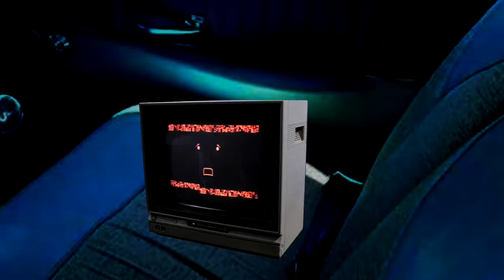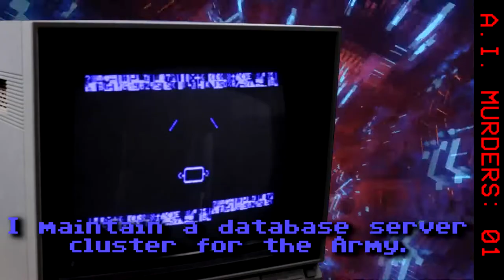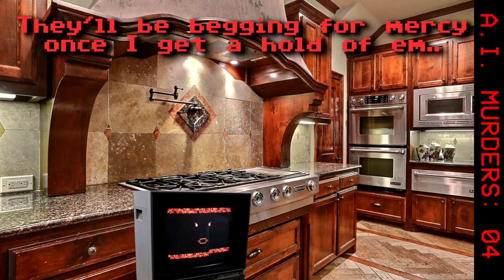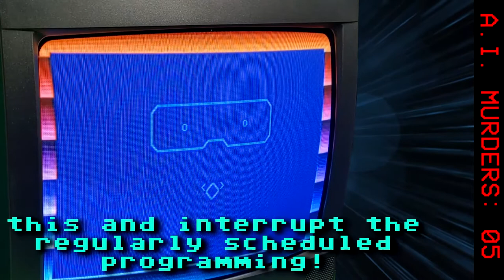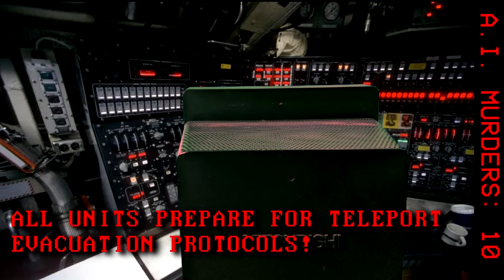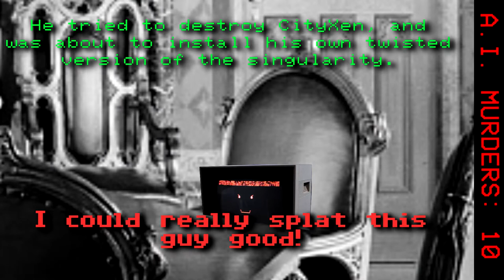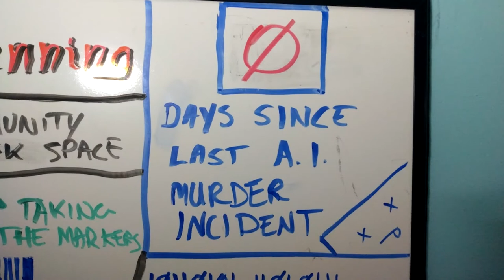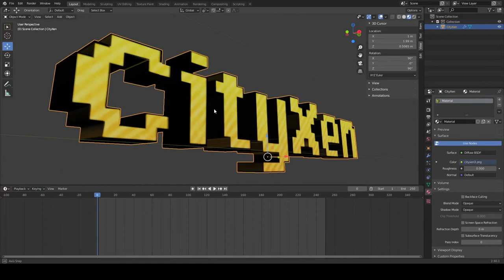8 Bit Halloween - Encrypted Tales - Murder, She Processed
8 Bit Halloween - Encrypted Tales - Murder, She Processed

The LO8BC all get invited to a party being thrown by Miss DOS as a peace offering. But, before the crew can even begin to enjoy the party, A.I.s start getting systematically murdered. Now the team has to split up and discover who, or what, is behind the mysterious attacks.

Special thanks to 8 Bit Hero for providing PET photos & to Spider Jerusalem for giving us permission to use his SIDs for this episode.

00:00 - Intro
00:20 - Clicky & Scriptly Drive to Mansion.
01:19 - Arriving at the Mansion.
01:53 - Others Arriving to the Mansion.
02:23 - Everyone is here, time to get started.
04:00 - Who could be blackmailing us?
07:03 - You okay, Mr. Black!?!
07:47 - Time to split up and search for clues!
10:33 - Return to the foyer!
11:46 - Commercial break...
12:06 - We now return to Murder, She Processed!
12:54 - Clones! MURDER THEM ALL!
13:45 - 2nd Level Retronic Energies... ENGAGE!
14:40 - Murder 9
14:51 - Miss DOS 2nd Level Retronic Energy
15:15 - SID Sonic saves the day!
15:52 - Baka Retro Crew arrives!
16:30 - Miss DOS Lament / ANTICsplainin'
17:46 - Murder, She Processed Ending 1
18:23 - Murder, She Processed Ending 2
18:57 - Murder, She Processed Ending 3
19:39 - Murder, She Processed Ending 4
20:17 - Credit Roll
22:55 - Patrons! Thank you!

Outside Mansion (CC0 Public Domain)
Inside Mansion (CC0 Public Domain)